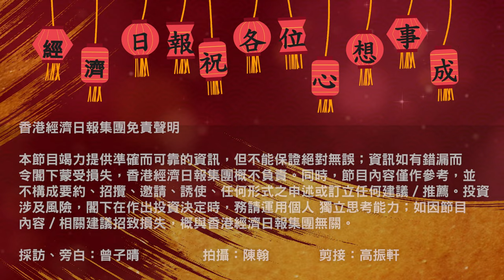【理財要貼地足本版】龍年行大運攻略 全年都唔好去睇日落？登高要去西北面？ 咩姓名、公司名龍年特別旺？李丞責同你逐一分析 足本版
明日便是大年初一，先祝大家龍馬精神、心想事成、財運亨通。龍年要行好運，少不了行大運，今集《理財要貼地》繼續有李丞責師傅跟大家分享，龍年如何行大運，還會告訴你甚麼名字在龍年特別旺！